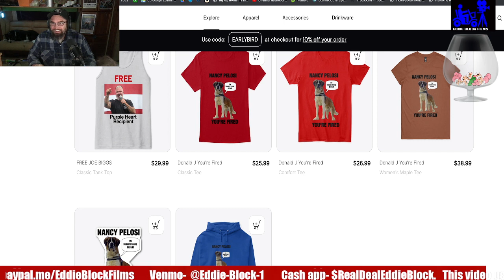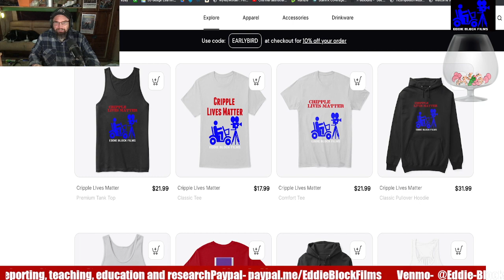Donnie's Shirts are now available!! Get them soon!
If you want to contact. me via snail mail here is my address

Eddie Block
7726 N First St Box #193

EddieBlockFilms on everything but twitter

Twitter its EddieBlockFilms

Find me on Rumble EddieBlockFilms